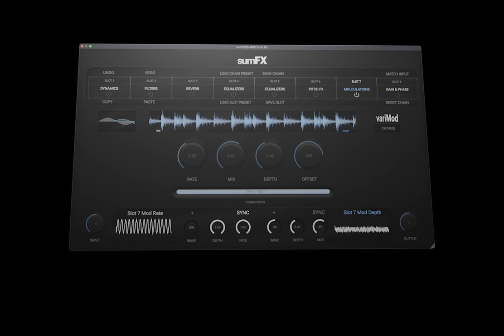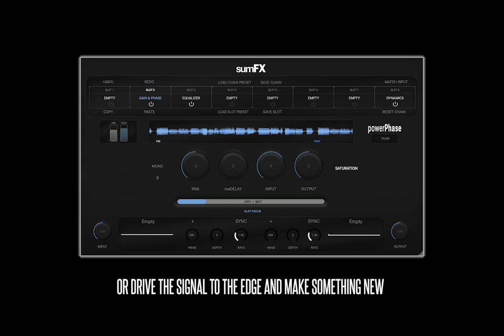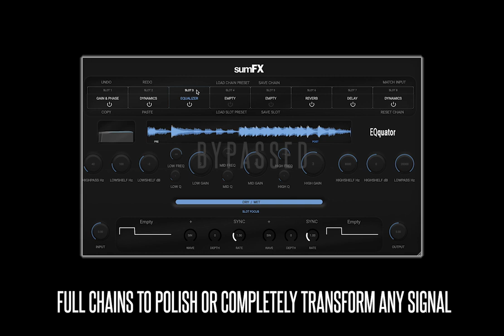FX Overview 2 - sumFX - NEW Modular Multi-FX Processor (VST3/AU/AUv3)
sumFX is a newly released modular multi FX processor. In this second of the series of audio demo video we go over another look at what you can do just the 8 FX modules even before you get to modulations with the LFOs!

frostVerb: 00:12
stereoDelay 00:15
syncDynamics 00:20
variMod 00:35
powerPhase (Bass) 01:00
powerPhase (Guitar)  01:25

Chain Example (Piano) 01:50
Chain Example (Drums)  02:15